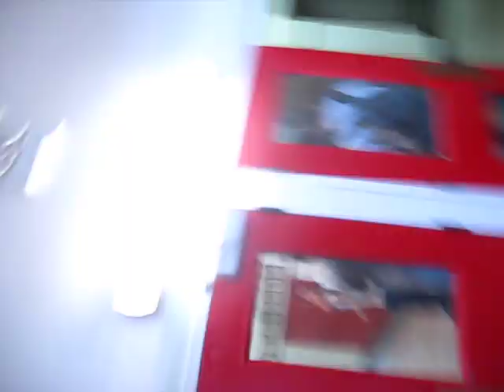stink BOMB!! 184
this was our 11th stink bombed we bombed some ones locker at a school enjoy!